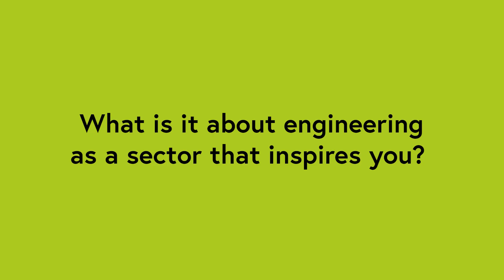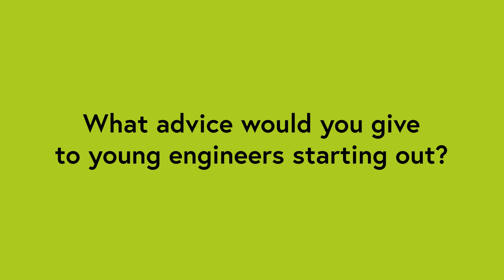Meet Warren East CBE, incoming IET President!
Ahead of his upcoming President’s Address, we caught up with Warren to explore his thoughts on the past, present and future of engineering.

Want to find out more? Join us in London at the IET President’s Address 2024 on 17 October, where Warren will share his three-step plan to re-engineer our future